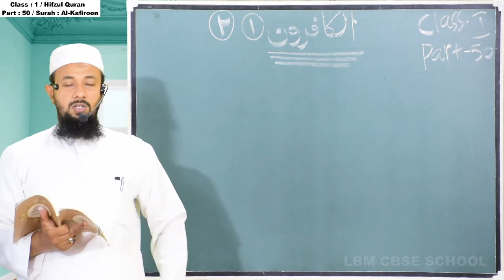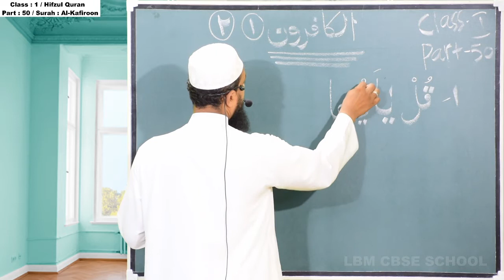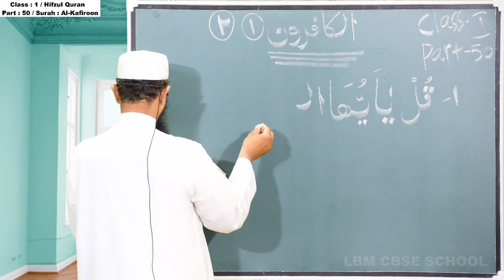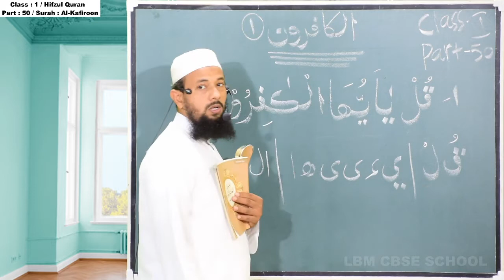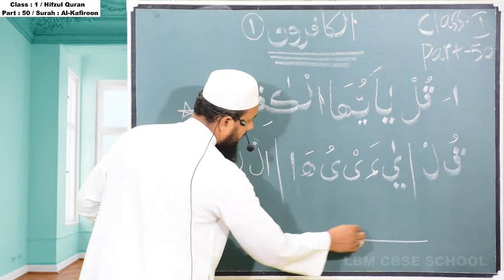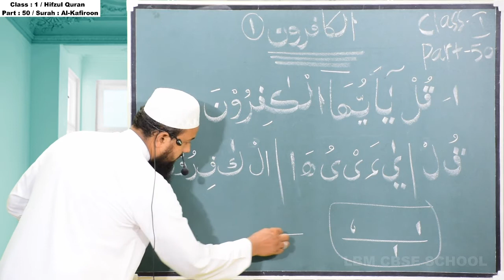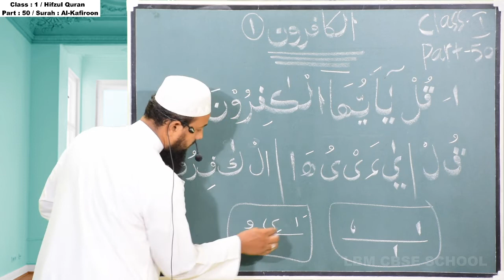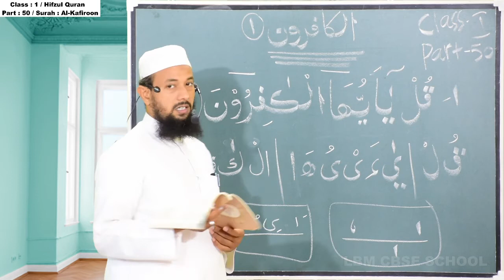LBM│STD 1 HIFZUL QUR-AN│PART 50 │16-11-2020│TEACHER: AL HAFIZ ATHEEQUR RAHMAN AL MAZAHIRI│LBM SCHOOL